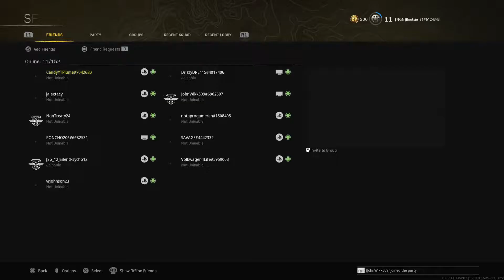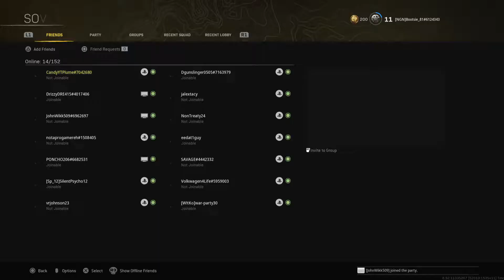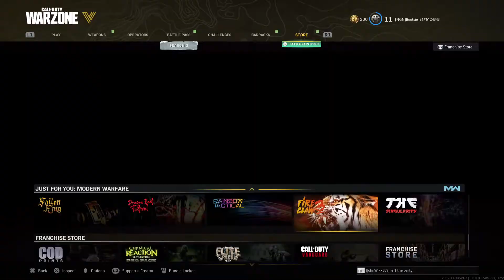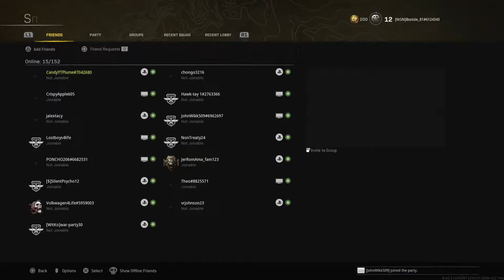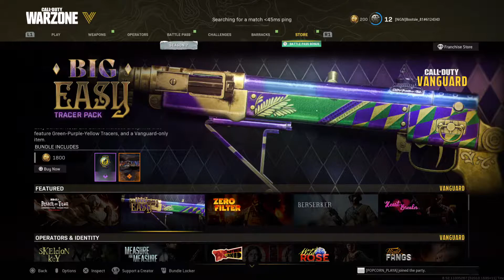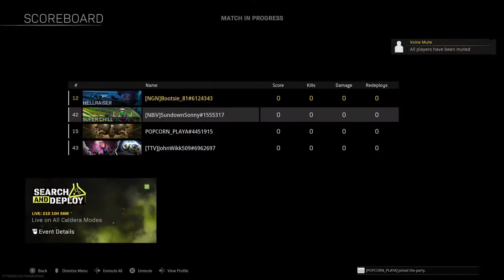Remix city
Rebirth island